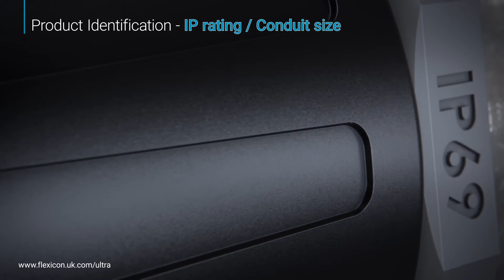Flexicon Ultra with capnut animation - Cable Protection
Flexicon Ultra is the world's best conduit fitting offering Integrity, Strength and Assurance for your Cable Protection. This animation illustrates the simplicity and technical capabilities of Flexicon Ultra. With superior Tensile Strength performance & the highest levels of proven Ingress Protection, IP66, IP67, IP68 and IP69, Flexicon Ultra is the number one choice for Safety and Performance Critical Applications.